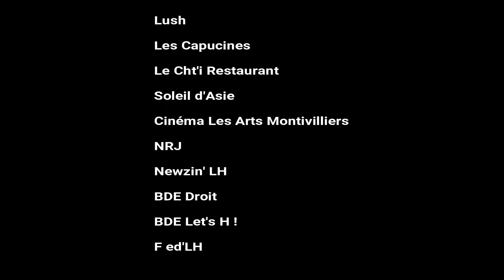Les études supérieures : "ce tombeau sera votre tombeau" ?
Rhetorica 2018
Phases de qualifications

Sujet : Les études supérieures : "ce tombeau sera votre tombeau" ?

Thèse du oui : M. MACKENZIE PEERS Nathan
Thèse du non : Mlle PAUWELYN Loïe

Victoire de Mlle PAUWELYN Loïe.